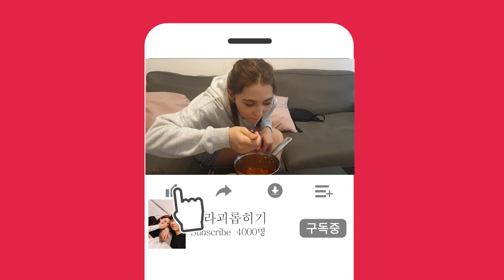체코 프라하에서 만난 아름다운 여성 I met beautiful girl in here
오랜만에 여자친구랑 프라하에서 데이트해보았습니다.
I went on a date with my girlfriend in Prague after a long time.

(we reply in 24 hours)

레라 괴롭히기 후원계좌
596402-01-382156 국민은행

배경음악

와! 시험 끝났다-Tido Kang
양계장-Tido Kang
행복한 주말-Tido Kang

♬ Image by Pixabay

▷ 데이드림사운드 유튜브 채널 이용 안내 및 Q&A